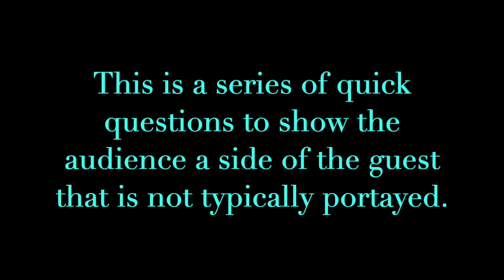COMPOSING, CONDUCTING, AND MUSIC CULTURE - Chat With Chithra - Mr Srinivasa Murthy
Dear friends,
Today, I am speaking to the eminent violinist, composer and arranger Mr Srinivas Murthy.

Mr Murthy shares his musical journey with his godfather, Dr S P Balasubramaniam and maestros such as Maestro  Ilayaraja , Dr A R Rahman and other legendary artists he has worked with. He is also a mentor of The Sunshine Orchestra @ Dr A R Rahman Foundation, which encourages young people from all backgrounds to learn and experience music.